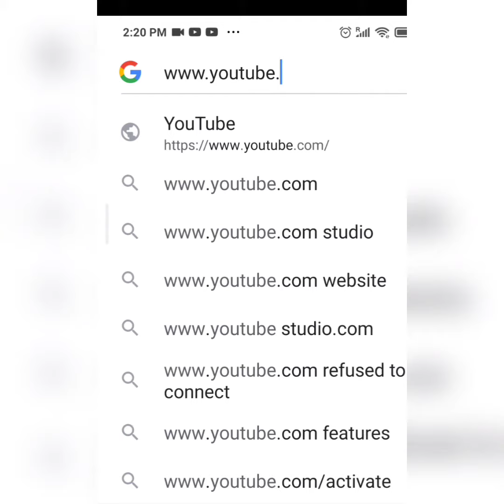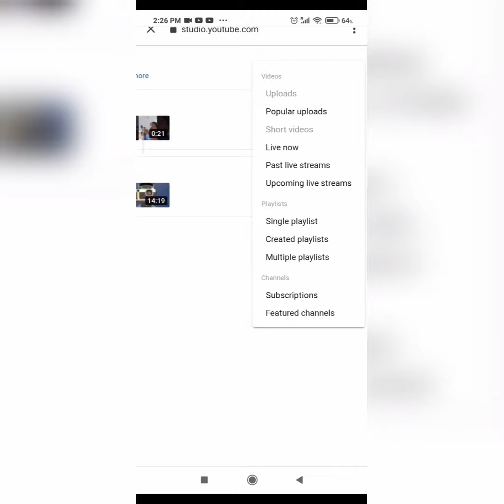How to add other channel in YouTube on your phone